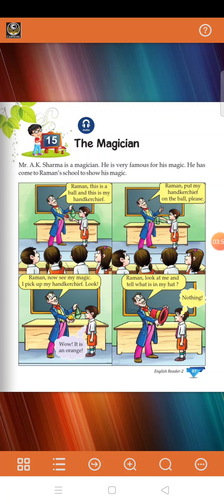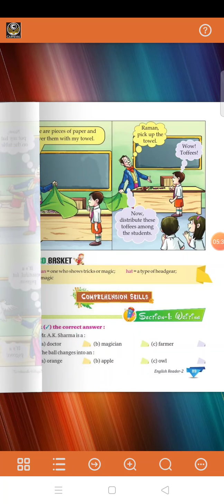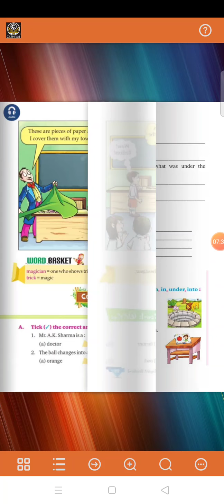Class 2 (lesson 15)